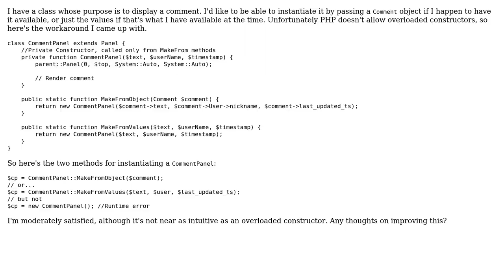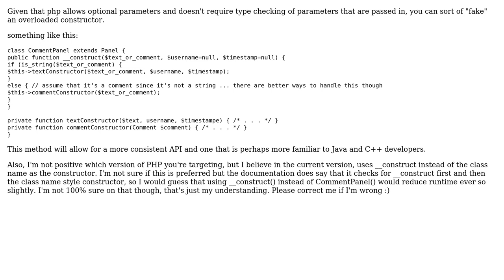Code Review: Workaround for overloaded constructor in PHP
With thanks & praise to God, and with thanks to the many people who have made this project possible! You are responsible for your own actions.